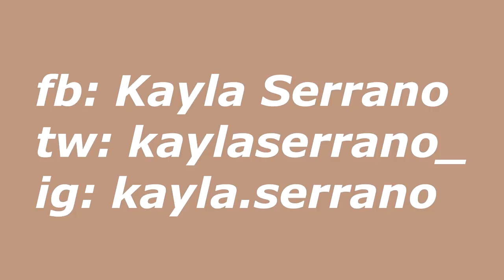GRADUATION BALL MAKEUP (++ gown & short hair?!) • kaylaserrano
Hiii! Here's how I did my look on our graduation ball & the dress that I wore. Plus, I got my hair cut short for the first time in my whole life! Hahaha I hope you enjoy watching me as I did while filming this!

Products used:
• chapstick (cherry)
• collagen face mist - skinlab
• fit me! matte + poreless foundation (natural beige / 220) - maybelline
• fit me! concealer (medium moyen / 25) - maybelline
• the face shop designing eyebrow pencil (black brown / 04) - the face shop
• total temptation (washable) - maybelline
• beauty bar palette (color wardrobe) - beauty bar
• elf palette (hot to trot) - eyes lips face (elf)
• 24 hr tattoo effect eyeliner pen - nichido
• eyelash curler - nichido
• dream satin skin (b3) - maybelline
• luminous highlighter drop (gold) - btla
• lip tint (scarlet) - bubblyskin
• lip tint (tan brown) - skin genie